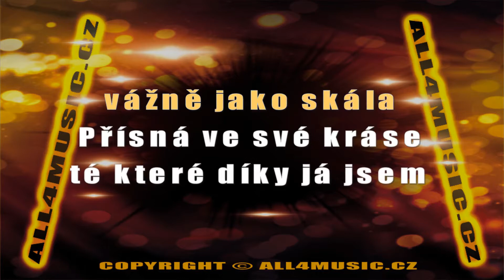KJ1049 VÁVRA VÍTĚSLAV-Dívka Gloria (Karaoke verze)